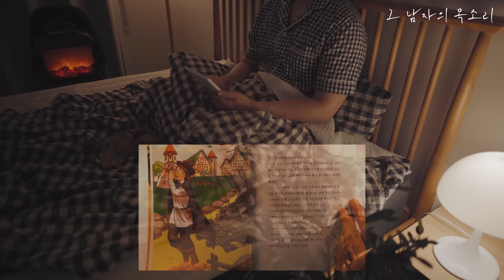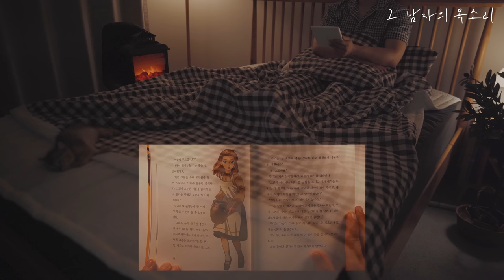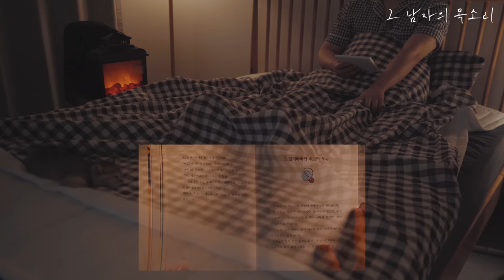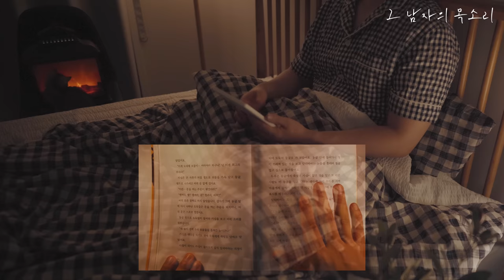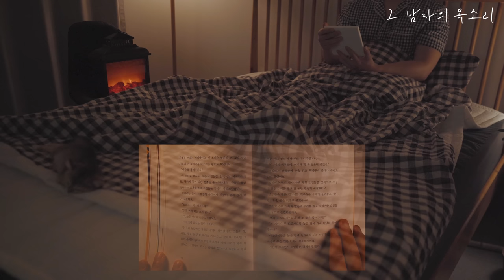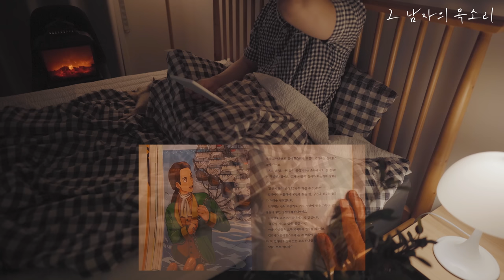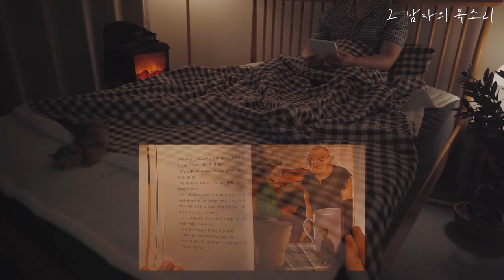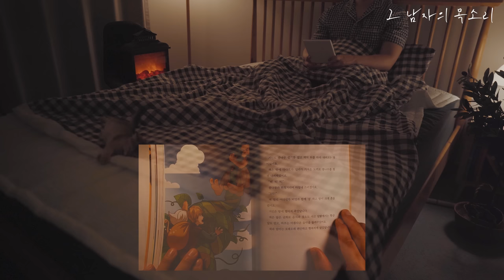수면유도음악도 소용없다면 [세계 명작 동화]로 동심을 채워보세요. 숙면을 경험합니다ㅣ잠자리동화ㅣ동화책 읽어주는 남자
세계명작동화로 좋은 밤 되세요 :)

피리부른 사나이 01:18
키다리아저씨 08:44
알리바바와 40인의 도둑 18:16
걸리버여행기 28:33
잭과 콩나무 51:17

제목 : 하루에 한편 세계명작
출판 : 엠앤키즈

이 콘텐츠는 엠앤키즈 출판사로부터 도서 이용을 허가 받았습니다.